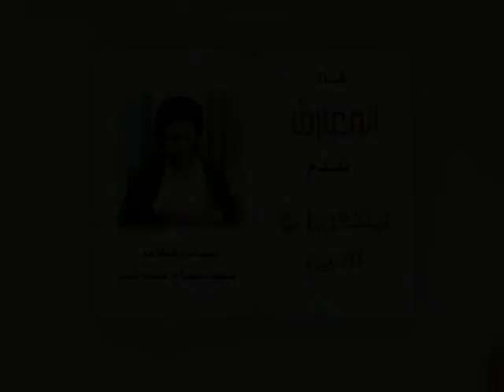السيد صباح شبر : ليتفقهوا في الدين / أحكام المزارعه 6